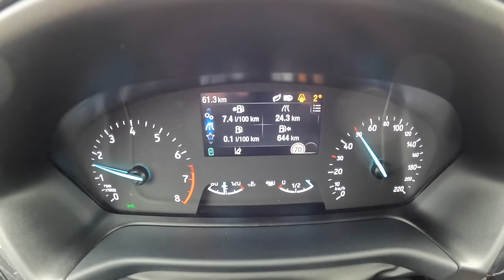NEW Ford Fiesta ST Line 2022 [1.0 125HP] |0-100| POV Test Drive #1059 Joe Black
Car: Ford Fiesta VIII Hatchback Facelifting 1.0 ECOBOOST 125HP 2022

0:00 Intro
0:12 Walk-around and interior
1:15 Casual driving
4:55 Tunnel
5:25 City drive
8:13 Bumpy road
9:40 Casual driving
12:00 Highway
13:10 Casual driving
15:41 Acceleration
16:00 Casual driving
17:07 Engine view
17:20 Fuel Consumption

Engine: 1.0L Petrol (Gasolina) 3-cylinders
Displacement (cc): 999
Power: 92 kW/125 hp
Torque: 170 Nm
Transmission: 6-speed manual
Traction: FWD ( Front-Wheel Drive )

Acceleration (0–100 km/h): 9,4 s.
Acceleration Joe (0–100 km/h): 11,3 s.

Fuel Tank Capacity: 42L
Total Range: 656 km
Weight: 1104 Kg
Cargo Space: 292 Liter
Model: 2022
Base Price: 20.350 EUR

Driver: Joe Black
Video: GoPro Hero 10 Black / Sony a6300 + Sigma 16mm f1.4
Audio: Zoom H2n (recorder) & Roland CS-10EM (binaural microphones)
Edit: MacBook Pro / Final cut Pro X